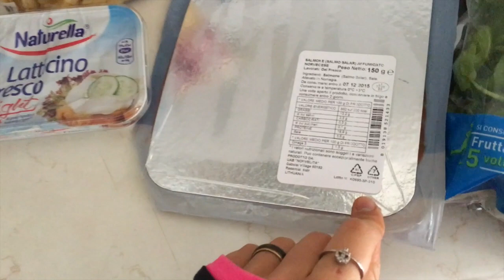PRANZO FIT + MOTIVAZIONE PER ENTRARE IN SALA PESI || Donne nel Bilanciere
Ciao ragazze!

Ormai non mi identifico più con l’anoressia, io sono una ragazza sana ma soprattutto FIT. Mi divido tra palestra, università, ragazzo, amici e famiglia. La palestra è diventata una mia grande passione e fonte di sfogo, fare sollevamento pesi mi fa sentire bene. Purtroppo però in sala pesi sono sempre sola, vedo sempre più ragazze o fare corsi, o correre sul tapis roulant.. In questo video cerco di farvi capire, in modo simpatico, che la ghisa deve diventare la vostra migliore amica, così che magari motivo qualcuna di voi che abita nelle mie zone a venire in palestra e farmi compagnia :D

Grazie per il supporto, mi raccomando commentate e mettete mi piace ai video, i vostri commenti mi aiutano e mi motivano davvero tanto!